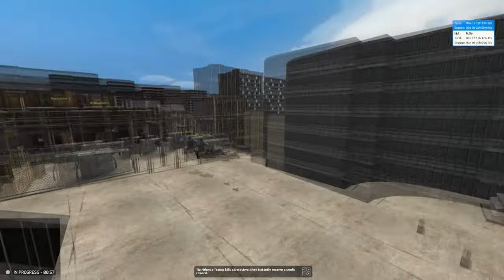Let's Play TTT 2 (1/3) Von Möwen Und Messern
Wir spielen auf dem NewAge TTT Server mit eigenem Ts (Newage-Servers.de)